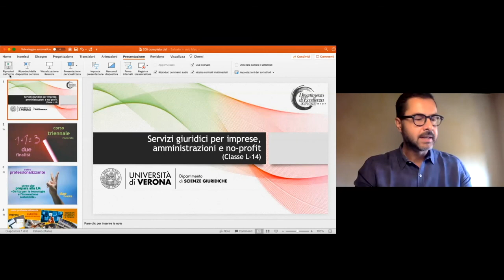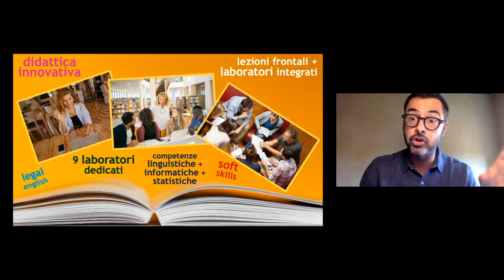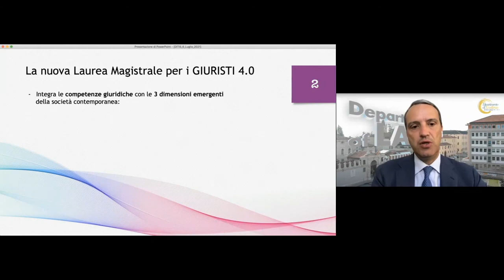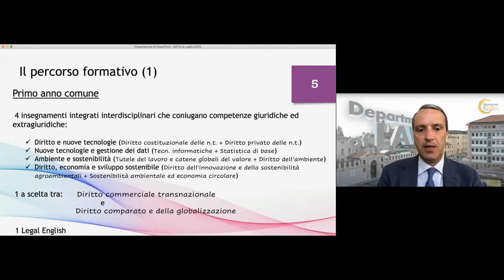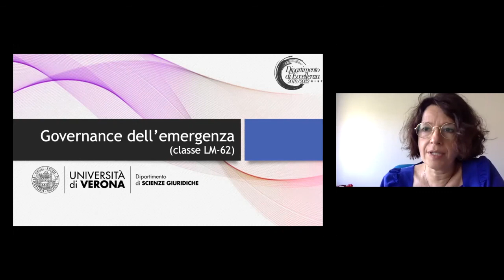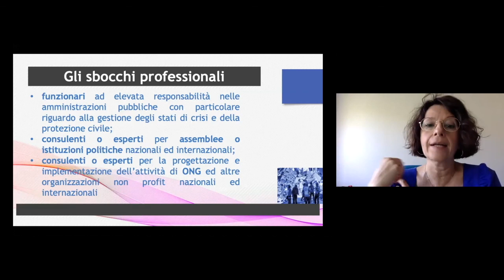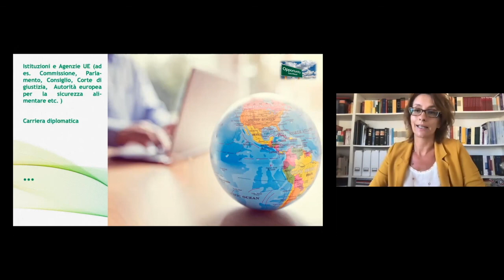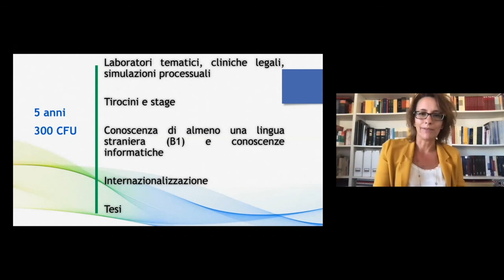OpenDay - Area Giuridica (luglio 2021)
Presentazione:

- Servizi Giuridici per imprese, amministrazione e no-profit  (Corso di laurea)
- Giurisprudenza (Corso di laurea Magistrale a ciclo unico)
- Diritto per le tecnologie e l’innovazione sostenibile (Corso di laurea Magistrale)
- Governance dell'emergenza (Corso di laurea Magistrale)